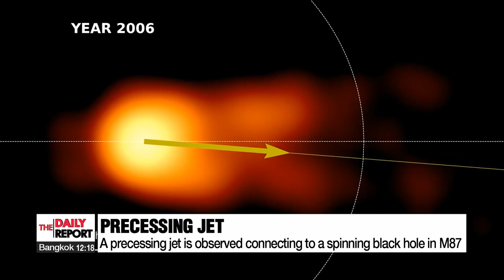Research team led by S. Korea finds black hole to be spinning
"M87 블랙홀 팽이처럼 회전" 직접 증거 확인

Korean researchers working together with their regional partners have garnered tangible evidence showing that black holes rotate.
Jeong Eun-joo  has more on this latest insight.

A black hole is an area of such immense gravity and density that nothing — not even light — can escape from it.
Although a black hole cannot emit light itself, its presence can be confirmed through the formation of accretion disks or jets pulled into it.
A jet consists of rapidly flowing gas or liquid and is known to be created by the energy emitted as the black hole spins.
The fundamental principle of black hole rotation, however, relied on speculation as it has been difficult to observe.

An international joint research team has found compelling evidence to prove that black holes rotate.
The phenomenon was observed in the M87 black hole, which is also the first black hole that humanity has successfully observed.

The research team observed "precession" in M87, where a jet occurring perpendicular to the black hole's accretion disk is spinning in a circle like a top.
In other words, scientists inferred that the jet, which forms an axis, shifts position because the black hole is not stationary, but rotating.
Observations revealed variations in the positional angle of the jet.
The research team synthesized data from a total of 170 observations made through radio telescopes in East Asian and other countries, including South Korea, to obtain the final results.
The findings of this study have been published in the international scientific journal Nature.

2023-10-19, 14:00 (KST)